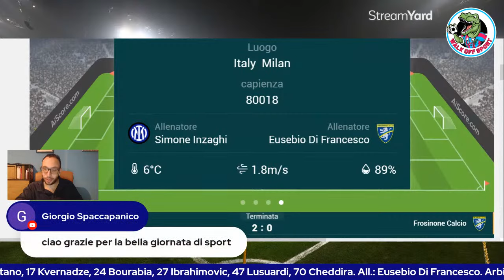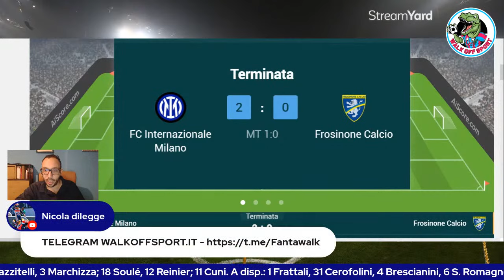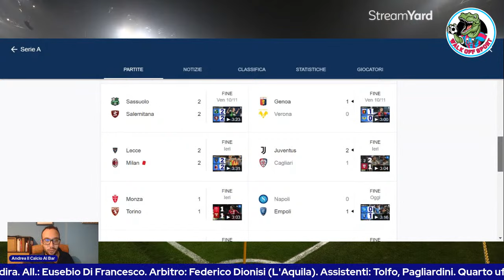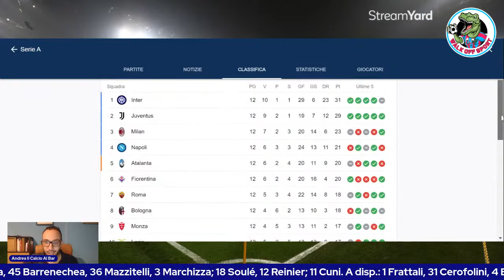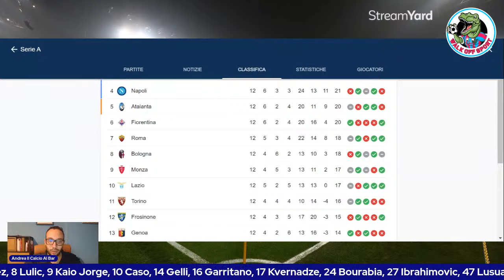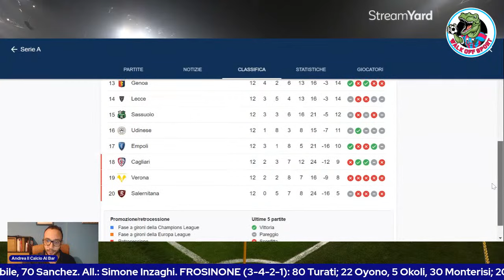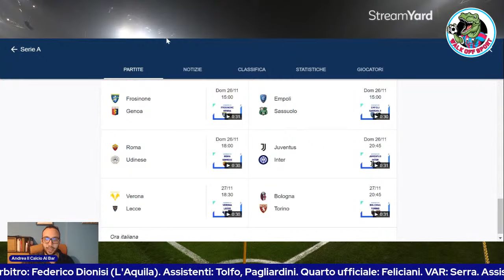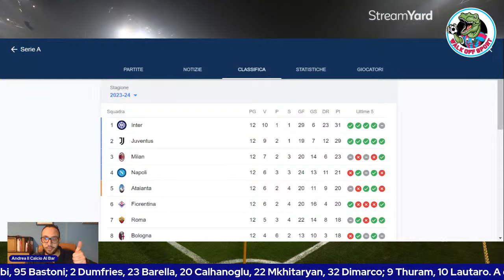INTER FROSINONE 2-0 | Dimarco segna un EUROGOL, raddoppia CALHANOGLU - l'Inter è di nuovo prima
INTER FROSINONE Live Reaction Cronaca Serie A [NO STREAMING]
ARBITRO Dionisi F. (Ita)
STADIO Giuseppe Meazza San Siro Milano
CAPACITÀ:
80 018

🔴 Ci teniamo a precisare che NON trasmettiamo la partita in streaming. Questa sarà visibile solamente per gli ABBONATI SKY

✅ LEGGI NOTA: NEL PIENO RISPETTO DELLA LEGGE Children’s Online Privacy Protection Act.
AVVISO CHE LA VISIONE DI QUESTA LIVE POTREBBE RISULTARE NON ADATTA AD UN PUBBLICO MINORE DI ANNI 14.

✅ LEGGI NOTA: QUESTO PROGRAMMA E' IN DIFFERITA E NON IN PRESA DIRETTA CON IL CAMPO DI GIOCO. WALK OFF SPORT RACCONTA, CON LE PROPRIE REACTION, QUELLO CHE SUCCEDE SUL RETTANGOLO VERDE, DANDO VALUTAZIONI E CONFRONTANDOSI CON LA COMMUNITY.